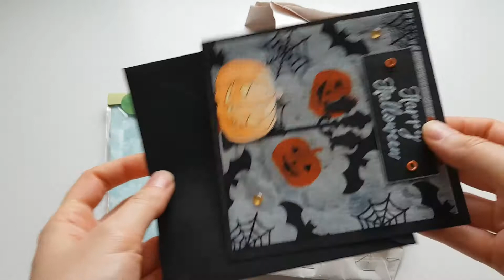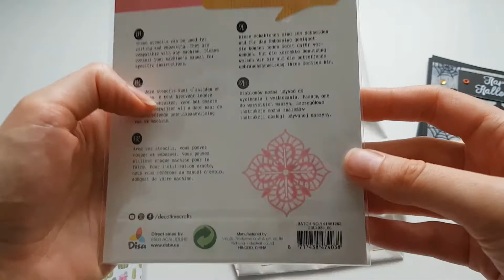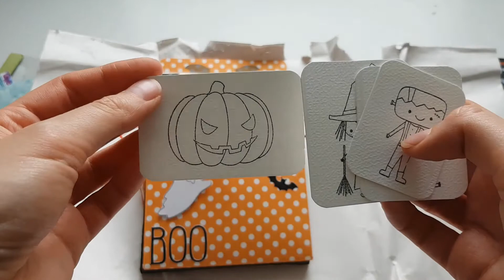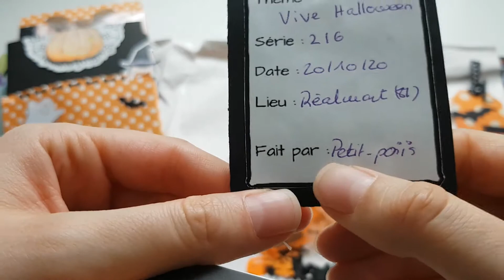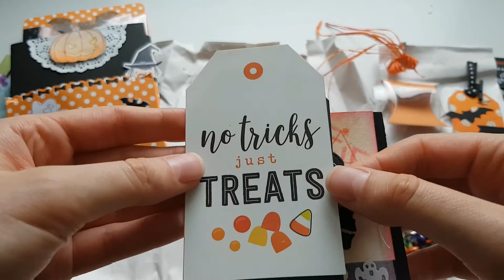[BaL] Happy mail surprise de Petit_poiis 🎃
Instagram d'Elodie : Petit_poiis
Mon instagram : le_clementinier